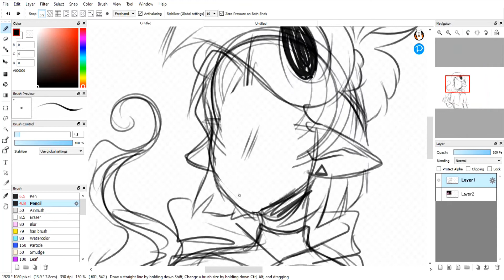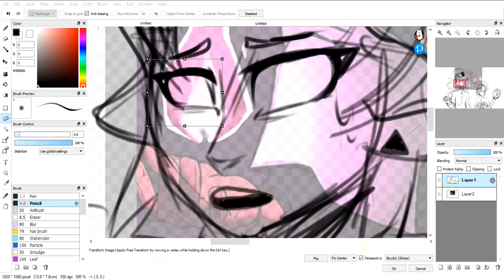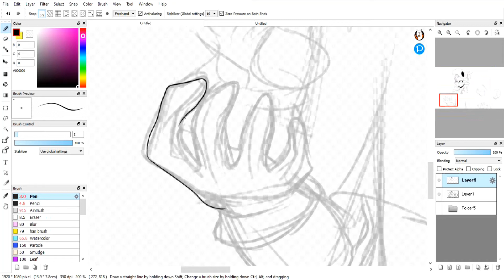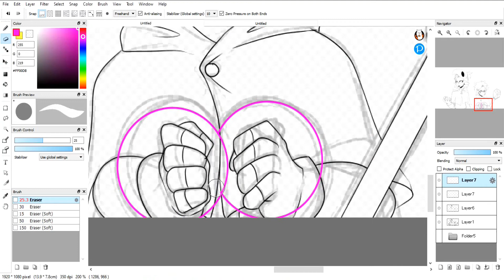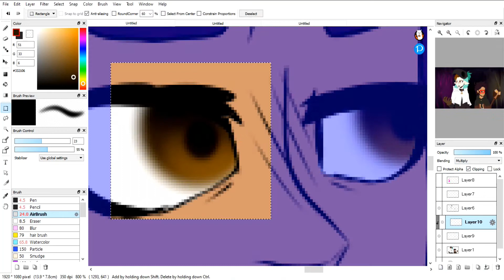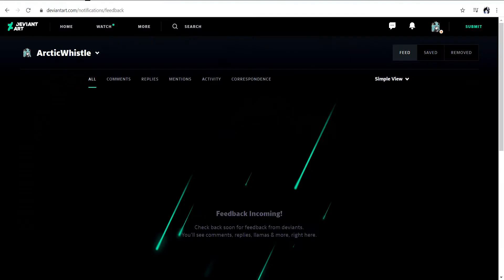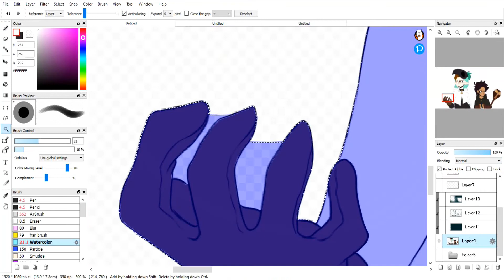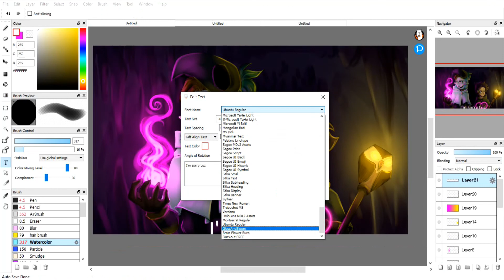[TOH Speedpaint] I'm sorry Luz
I love this show so much
I saw this DTIYS on Instagram and I just had to do it

You can find this on my Insta